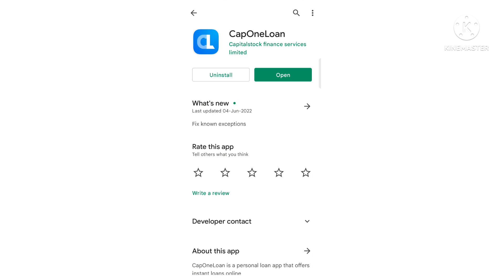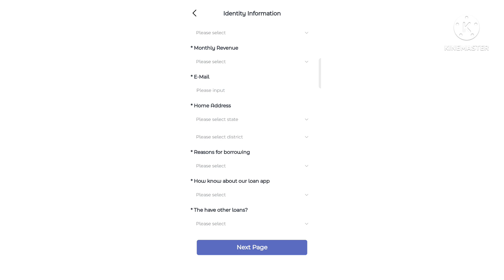2,000 best top new loan app 🔥 instant personal loan 🔥 today new loan app 2022 instant loan app 🔥